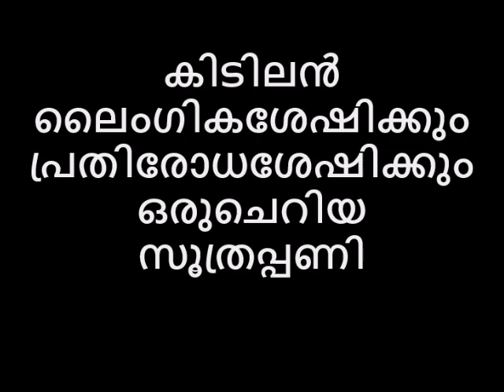കിടിലൻ ലൈംഗികശേഷിക്കും പ്രതിരോധശേഷിക്കും ഒരുചെറിയ സൂത്രപ്പണി # Naattarivukal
💂AVATAR NAATTARIVUKAL
കിടിലൻ  ലൈംഗികശേഷിക്കും പ്രതിരോധശേഷിക്കും ഒരുചെറിയ സൂത്രപ്പണി